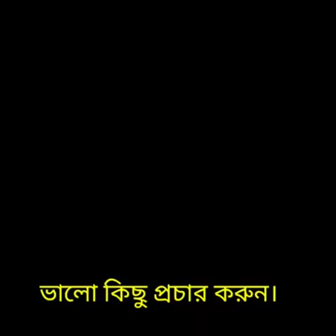১৭ সেপ্টেম্বর, ২০২২